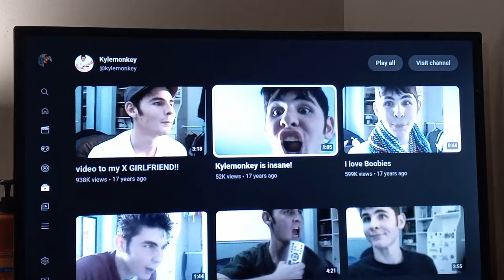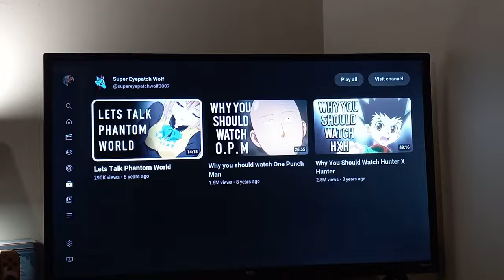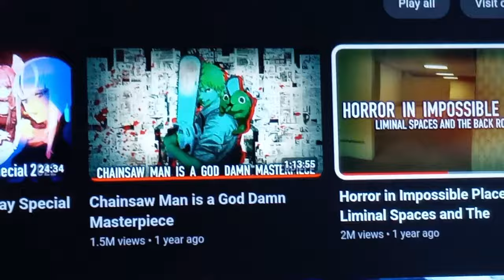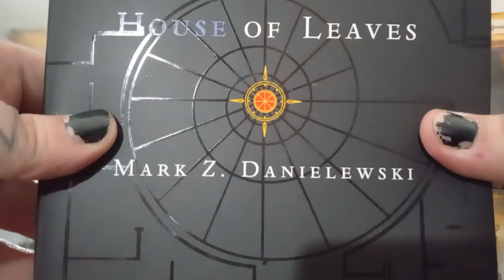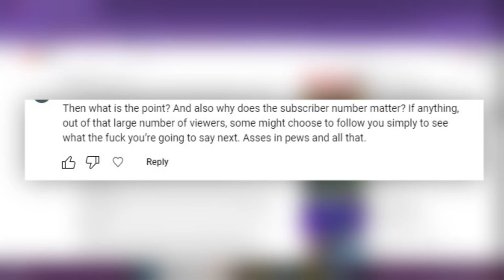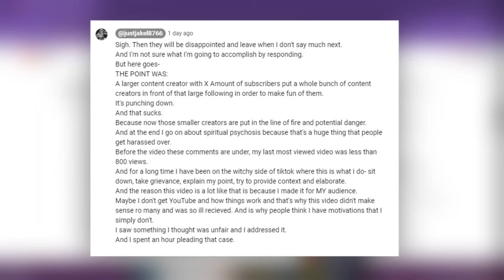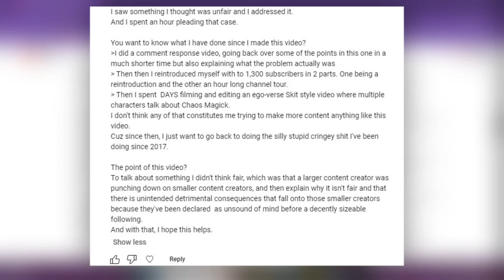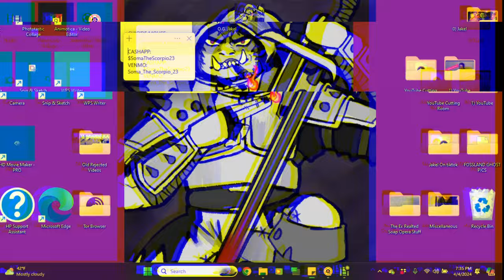Do I Even Want To Be A YouTuber?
Today We Share A Little Bit Of YouTube History And Criticize The Absolute Crap Out Of The Standard Way Things Get Done Around Here, Especially As To How It Has Made YouTube Inaccessible.